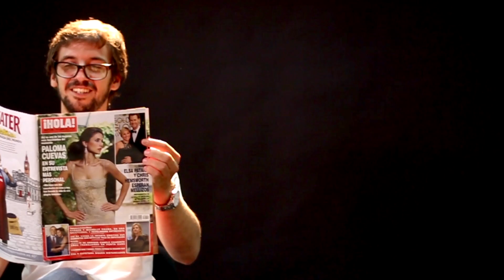AGRADECIMIENTO - Caritina y Michelle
Otro de nuestros vídeos saludo/agradecimiento de los novios para los invitados,  idea original de TOProducciones.